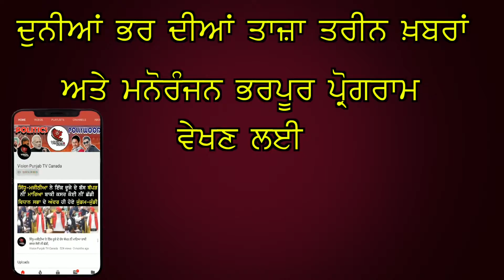ਕਾਂਗਰਸ ਦੇ ਸੰਸਦ ਮੈਂਬਰ ਨੇ ਸੋਨੀਆ ਗਾਂਧੀ ਨੂੰ ਦੱਸਿਆ ਸ਼ਹੀਦ!